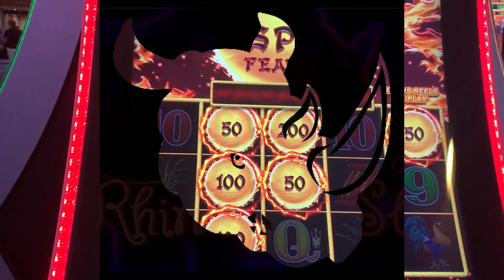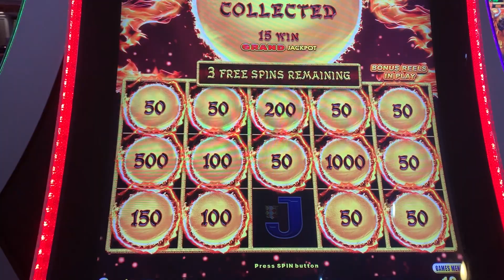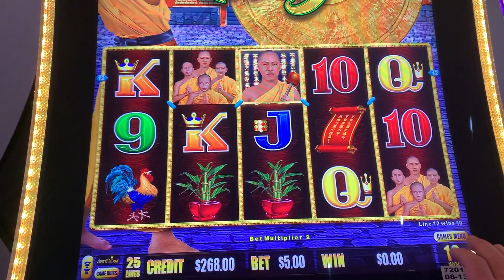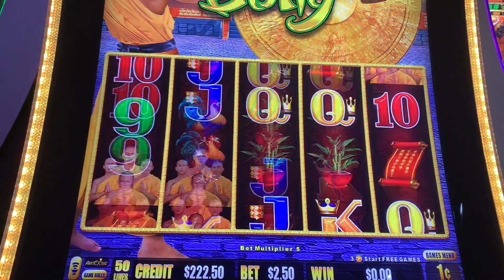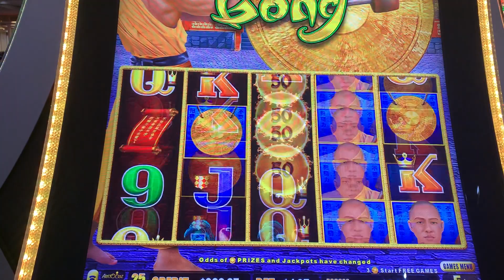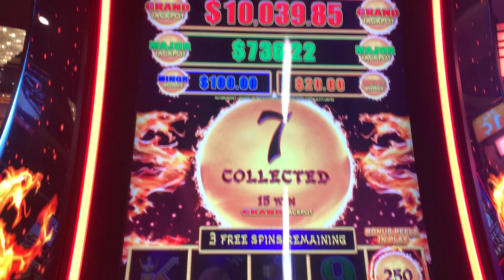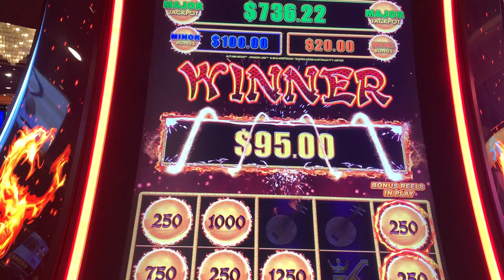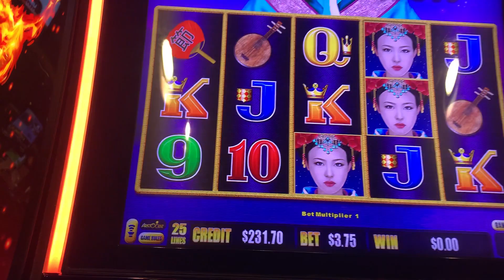Golden Gong Vs. Autumn Moon